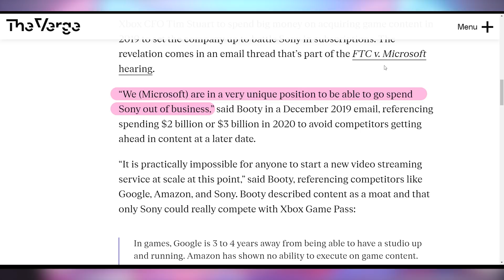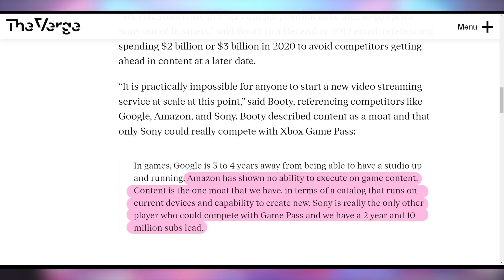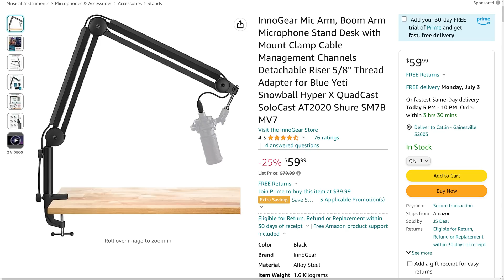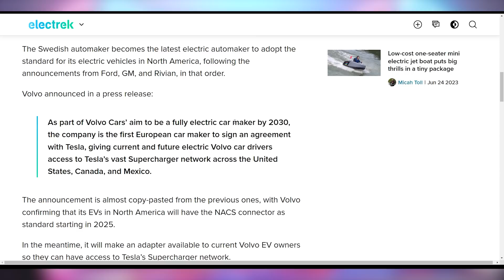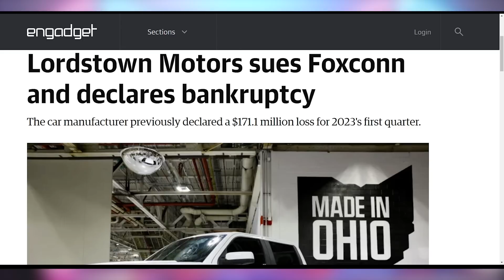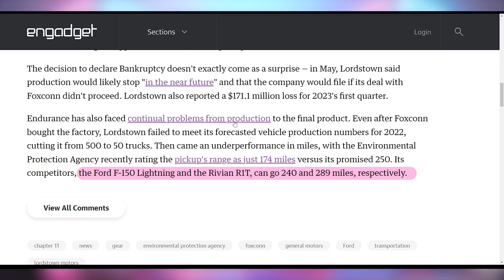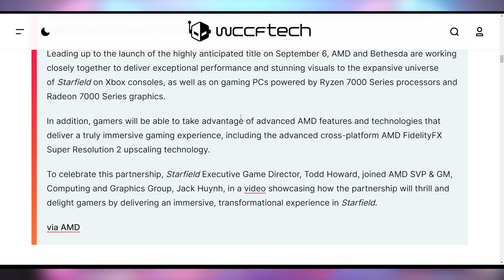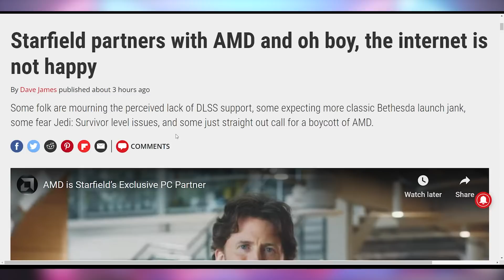AMD's Ultimate Trump Card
0:00 - Intro
00:25 - Intel’s Big Chip
01:02 - Sponsor
02:15 - Microsoft’s Big Sony Words
04:38 - UFD Deals
05:40 - More Tesla Charging EVs
06:54 - Lordstown Bankruptcy Lawsuit
08:25 - AMD’s Starfield Exclusivity

Presenter: Brett Sticklemonster
Videographer: Brett Sticklemonster
Editor: Catlin Stevenson
Thumbnail Designer: Reece Hill